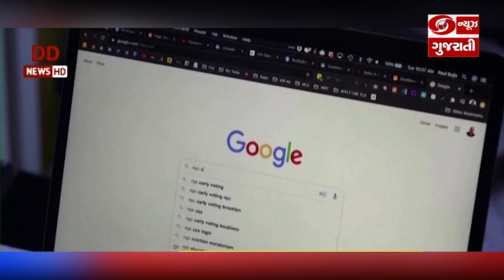સંસ્કૃત સહિત 8 ભારતીય ભાષાઓને Google Translate માં સામેલ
ગુગલ દ્વારા સંસ્કૃત સહિત 8 ભારતીય ભાષાઓને ગૂગલ અનુવાદમાં સામેલ કરવામાં આવી છે. સંસ્કૃત ઉપરાંત અસમિયા, ડોંગરી, કોંકણી, મૈથિલી, મિઝો અને મણિપુરીને ગૂગલ અનુવાદમાં સામેલ કરવામાં આવી છે.